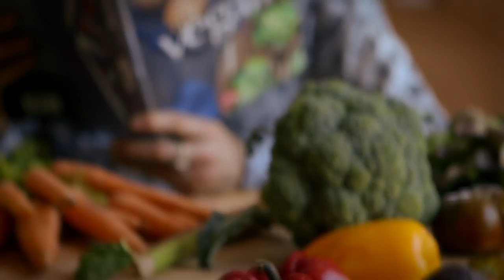Clémentine est végane, Cabaret Végane - Musique reggae de Bruno Blum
Que mangent les végétaliens? Et les véganes? Toujours les mêmes choses tristes? Bien sûr que non! :) Bruno Blum et Joy Gross dans ce joyeux clip vidéo reggae vous donnent un aperçu de la variété des aliments constituant un régime alimentaire à base de plantes. Oui, nous voulions dire un régime végétalien ou végane (c'est la même chose) :)

CABARET VÉGANE, le groupe de Paris propose un spectacle festif! Cabaret rock, soul, reggae et chansons francophones dont plusieurs à la gloire potagère des fruits et légumes. Rien de tel qu'un petit spectacle fun avec un smoothie et des fraises! STRAWBERRY POWER!

Musique de culture biologique garantie jouée sans machines par des musiciens vivants élevés en plein air.

Merci de partager largement cette vidéo qui a la pêche et la patate.

"Clémentine est végane" est une vidéo de Cabaret Végane, une tribu de musiciens et artistes véganes.

Licence sur YouTube de:
TuneCore (a nome di Ménilmontant International)
Voix, guitare: Bruno Blum
Harmonica: Michey Blow
Choeurs: Rosalie Montlouis-Gabriel
Clavier: Charlie Avot
Basse: Nicolas Thouroude
Batterie: Erick Borelva
Ingenieur du son: Brayan Pachaud
Studio Marcadet
Avec Bastien Lagatta
Joy Gross dans le role de Cleémentine
Michel Tourte (aux légumes!)
Dessins: Pascal Le Gras, Bruno Blum, Mandryka et Invader
Script: Bruno Blum, Philippe Radoux,
Production: Laetitia Thévenot et Bruno Blum

Les livres de Bruno Blum:

"De viandard à végane - Pour que vivent les animaux", Bruno Blum
"Rock N Roll Comics", Bruno Blum
"Lou Reed: Electric dandy", Bruno Blum